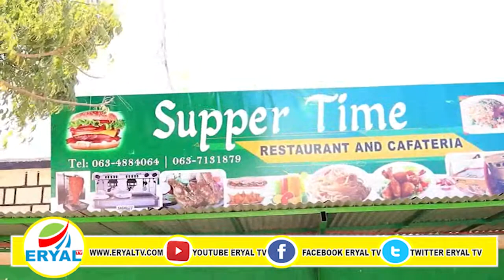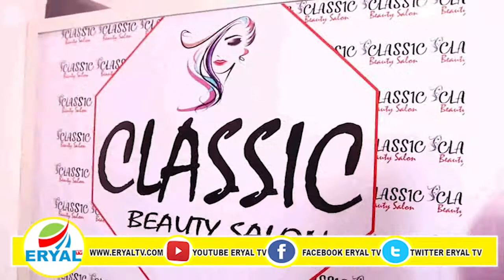Maayarka Borama Ayaa Xadhiga Ka Jaray Hotel Casriya Oo La Magac Baxay Super Time